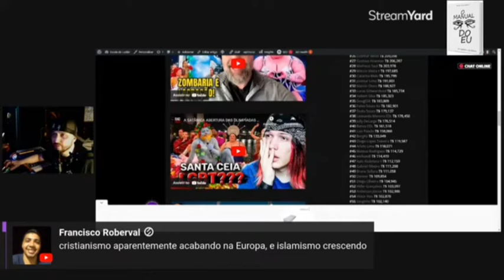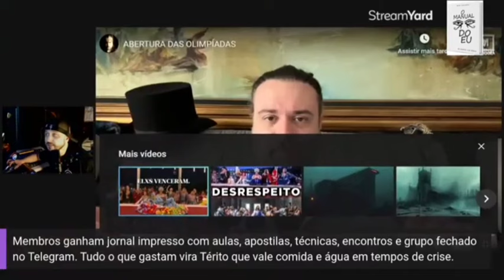Nando Moura – ABERTURA DAS OLIMPÍADAS (Bob Navarro)